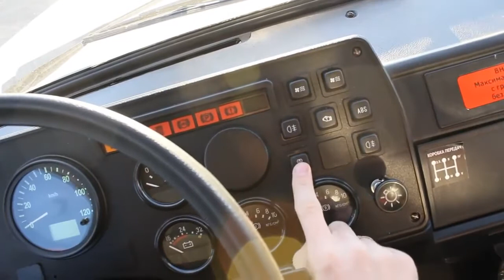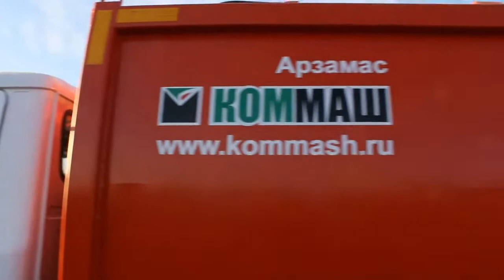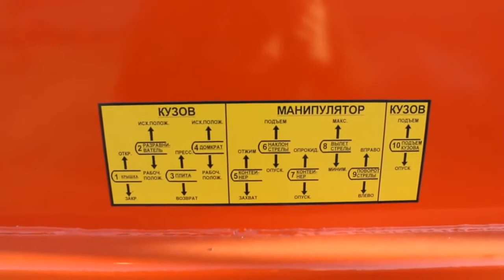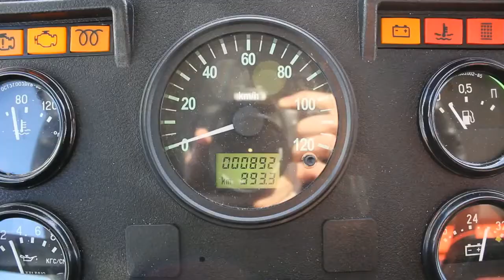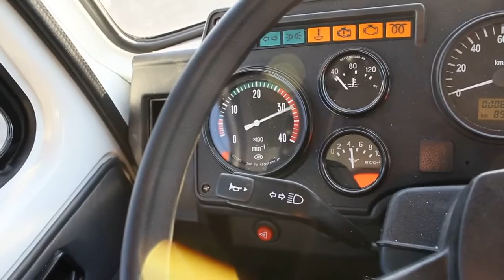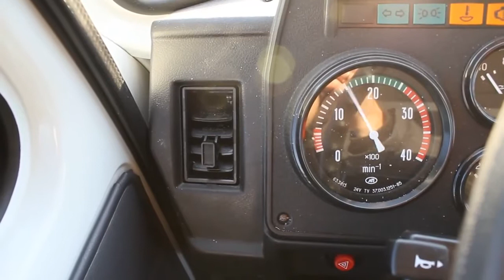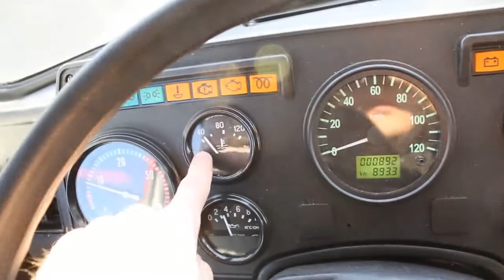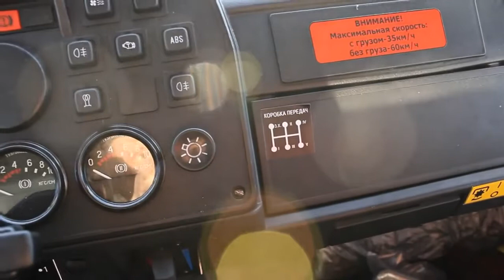ГАЗ 3309 КО 440 2 Обзор интерьер, экстерьер, двигатель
ГАЗ 3309 КО 440 2  Обзор интерьер, экстерьер, двигатель                                   Здравствуйте дорогие друзья, любители автомобилей, критики, и зрители YouTube. Мой канал как Вы уже наверное догадались посвящен кратким обзорам автомобилей ( интерьер, экстерьер). На все интересующие Вас вопросы с удовольствием отвечу -- оставляйте их пожалуйста в разделе «комментарии о канале». Мои обзоры на двух языках на (русском) и (английском).
Hello dear friends, car enthusiasts, critics and audience of YouTube. My Channel as you may have guessed is dedicated to a brief overview of motor vehicles (interior, exterior). To all your questions happy to answer - please leave them in the "comments about the channel. " My review in two languages (Russian) and (English).